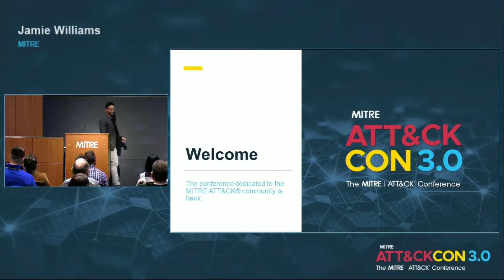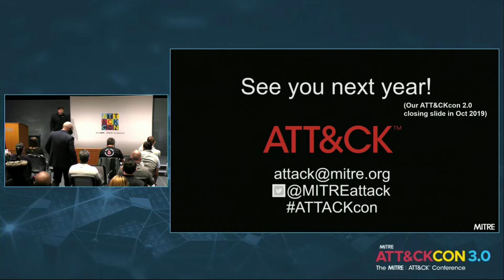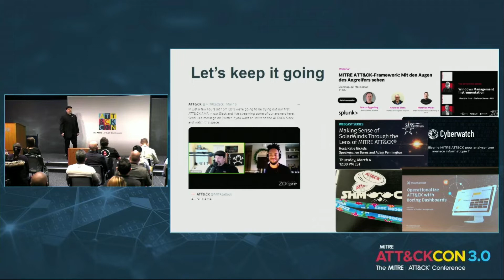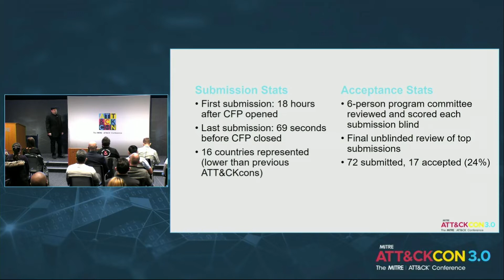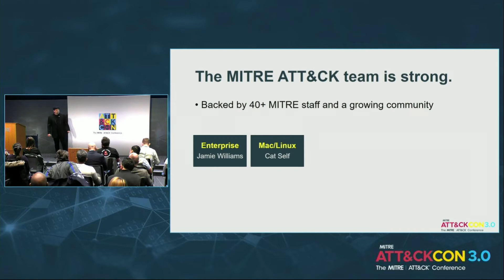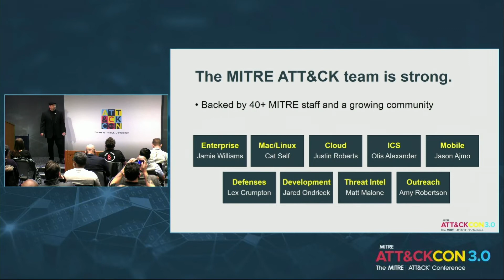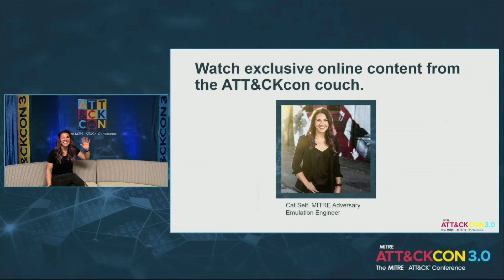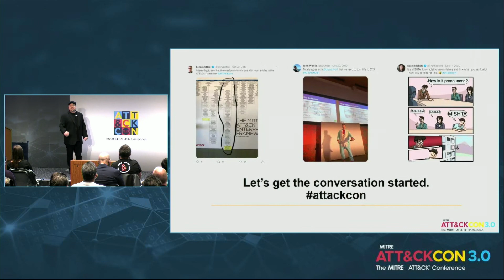ATT&CKcon Returns! Introductory Remarks - ATT&CKcon 3.0 Day 1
MITRE ATT&CK Project Lead, Adam Pennington welcomes ATT&CK participants to ATT&CKcon 3.0

Approved for public release. Distribution unlimited 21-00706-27.